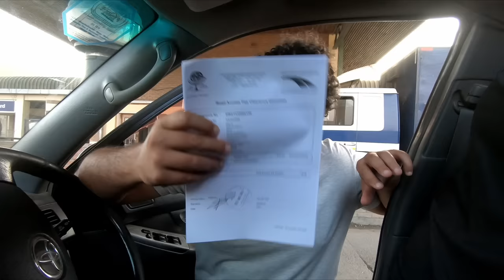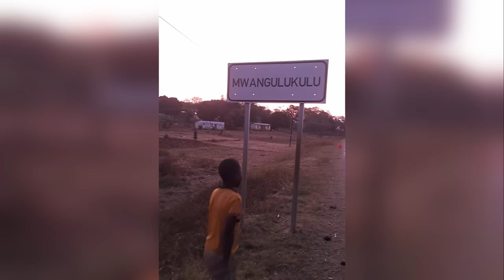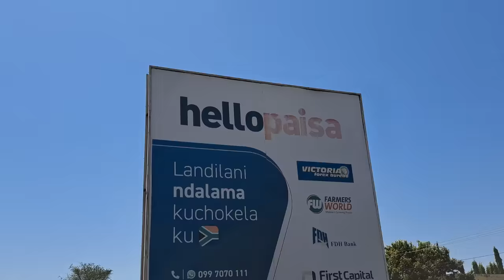MALAWI - Tutti NUDI davanti al nostro Campeggio 😵😵😵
Lasciamo la Tanzania ed entriamo in Malawi, uno dei paesi africani piu' famosi tra gli overlanders per la bellezza dei suoi luoghi e campeggi... Non abbiamo la piu' pallida idea di cosa aspettarci, ma ne vedremo delle belle !
Buona Visione !

Nel link a seguire trovi TUTTO il nostro equipaggiamento, elencato sulla nostra pagina dedicata di AMAZON : (Drone, Macchina fotografica, Frigorifero, fornello, attrezzatura da campeggio e molto altro)

A. Cautiero -  C. Nemes  - G. Masetti  - F. Damiani - A. Ponta
L. Cadiente - V. Greggio -